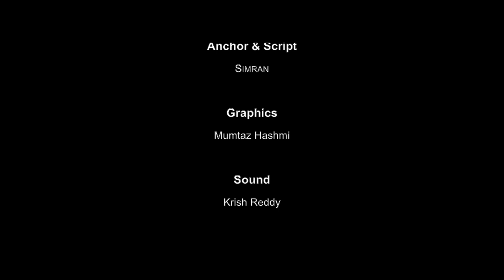Kalisiya Ep 3 I कलीसिया - नई खबर नया अंदाज़ I Navchetana Television 2020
The copyright of this video is owned by Navchetana Television